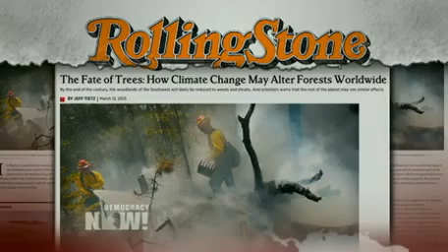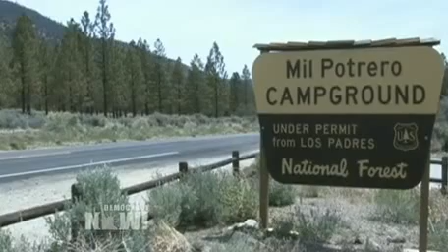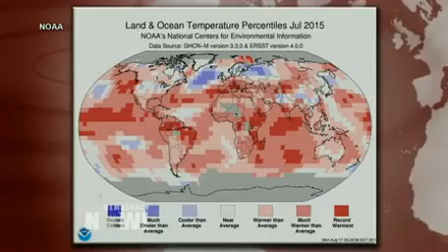Global Warming Worsens California Drought as July Becomes Hottest Month on Record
- Scientists at the National Oceanic and Atmospheric Administration released a report Thursday showing that July was Earth’s hottest month on record. Nine of the 10 hottest months since record keeping began in 1880 have occurred since 2005. Climatologists also expect 2015 to be the hottest year on record. This news comes as scientists from Columbia University’s Lamont-Doherty Earth Observatory released a report that shows that global warming has worsened the California drought, now entering its fourth year. This new study is the first to estimate the extent to which rising temperatures are affecting the loss of moisture from plants and soil, and suggests that within a few decades continually increasing temperatures and resulting moisture losses will push California into a permanent drought by 2060. We discuss the report and the impact of the findings with the study’s lead author, Park Williams, a bioclimatologist at Columbia University’s Lamont-Doherty Earth Observatory.